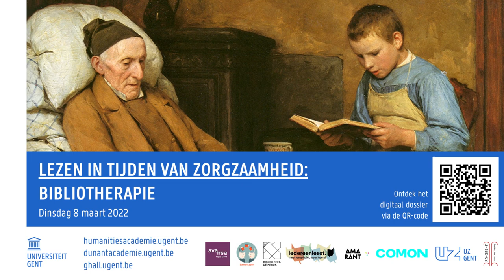Lezen in tijden van zorgzaamheid: ‘Bibliotherapie’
In een reeks van zes gespreksavonden gaan experten uit de wereld van de zorg en van de literatuur met elkaar op zoek naar manieren waarop beide disciplines elkaar kunnen vinden en versterken.

Wat is het belang van lezen en voorlezen in zorgopleidingen? Welke impact heeft een diepgaande omgang met zorg voor de studie van de letterkunde en andere menswetenschappen? Kan die omgang ook onze beleving van literatuur en kunst verdiepen? Of kunnen verhalen en het lezen van een roman of een gedicht juist ook schadelijk zijn? Welke rol kan literatuur spelen in inclusieve en multiculturele zorgcontexten?

Deze en vele andere vragen vormen de leidraad van het overkoepelende verhaal dat we in de reeks ‘Lezen in tijden van zorgzaamheid’ willen brengen.

Bekijk de leeslijst Literatuur en Zorg samengesteld door Bibliotheek De Krook en UGent